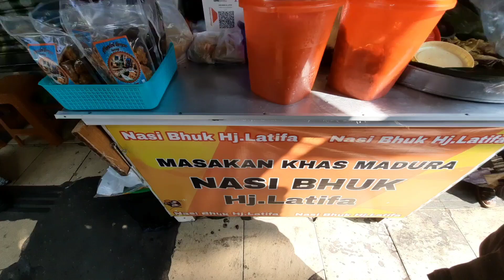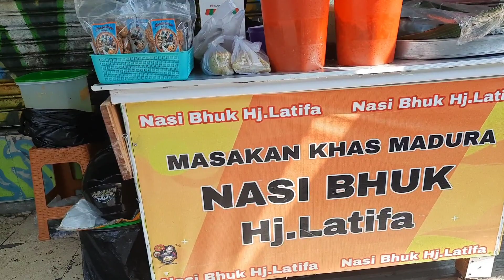Nasi Bhuk Hj. Lathifa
klo main ke malang, cobain sarapan ini deh, gampang banget nyarinya.. cuma mesti sabar karena tempat duduk terbatas

Nasi Bhuk Madura Hj Latifa & Mendol kering kriuk Hj Latifa Jl. Pasar Besar No.77, Sukoharjo, Kec. Klojen, Kota Malang, Jawa Timur 65118

luv yaa all